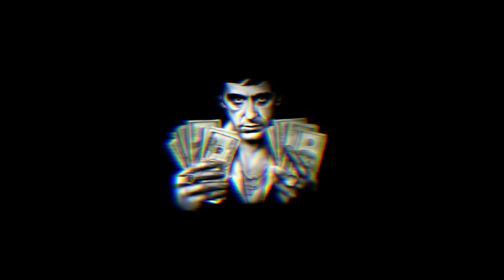[FREE FOR PROFIT] Hard Freestyle Type Beat "Cash Out" | Rap Trap Instrumental 2024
] Cash out [ | Prod. Jetro beats
Key: D minor
• bpm - 130

Free downloads are only available for profit and non profit use in only youtube with credit given @jetrobeats6334 in the description of the video and all social media handles. For profit upload in streaming platforms you will still need to buy the Exclusive rights to the beat.